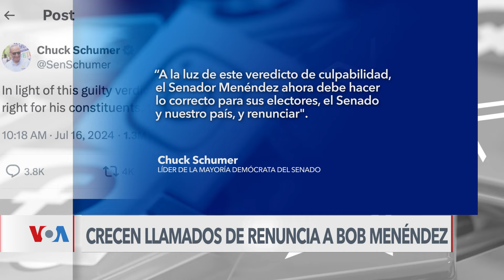Demócratas y republicanos piden renuncia de senador Bob Menéndez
Luego de ser hallado culpable de 16 cargos federales por corrupción, aumentan las voces para que renuncie el senador demócrata Bob Menéndez, quien recibirá su sentencia el próximo 29 de octubre. Ángela González nos cuenta quiénes se han sumado a este llamado.